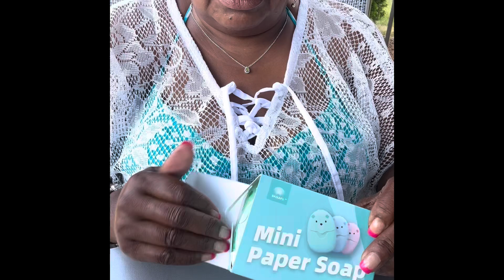Mini travel soap (no liquid)